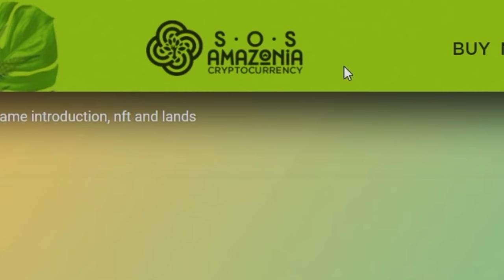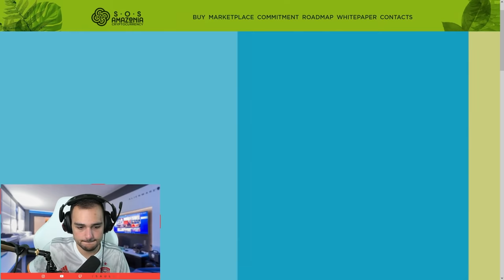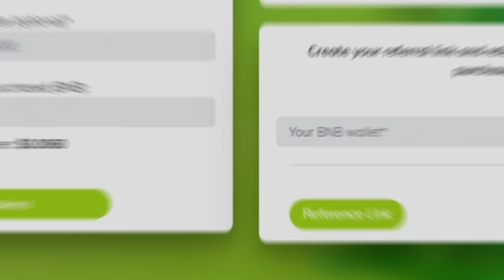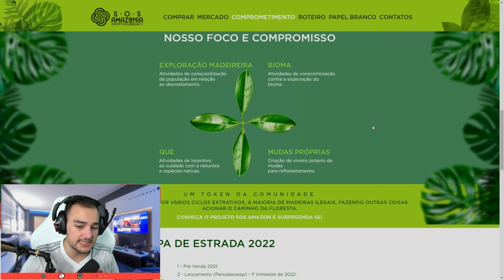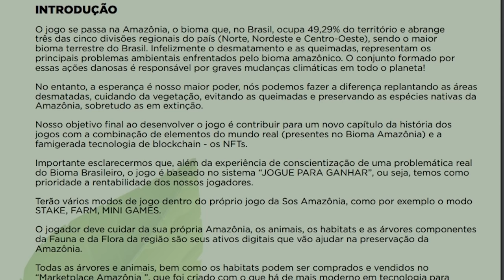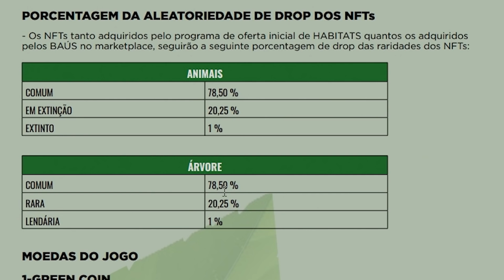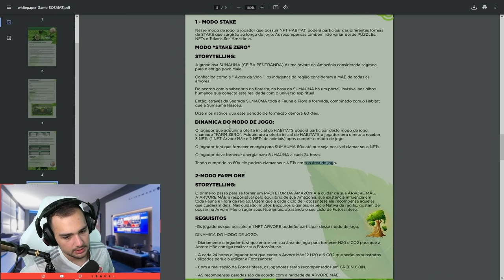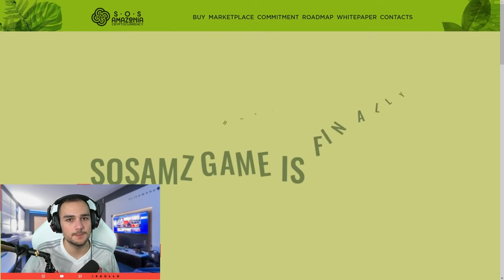meu novo INVESTIMENTO em NFTs... SOS Amazonia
Novo JOGO NFT para ganhar dinheiro real